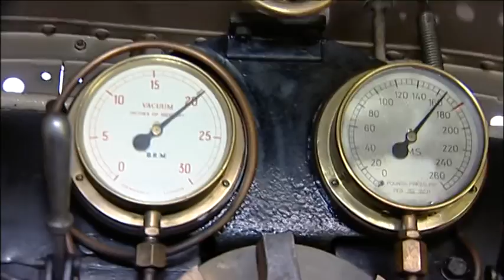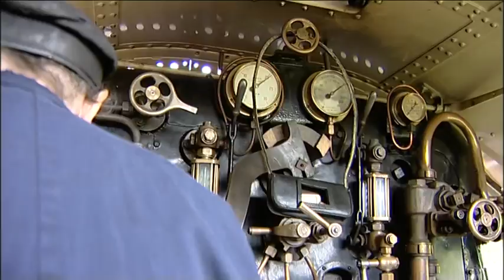LMS Hughes Crab no.13065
Alf Molyneux Fred Dibnah's steersman from the BBC Made In Britain Tour takes control of the LMS Hughes Crab steam locomotive at Bury East Lancashire Railway full Dvd documentary only available from The Fred Dibnah Heritage Centre.